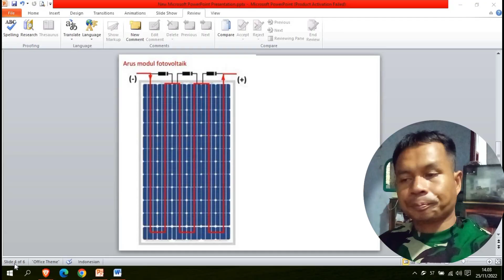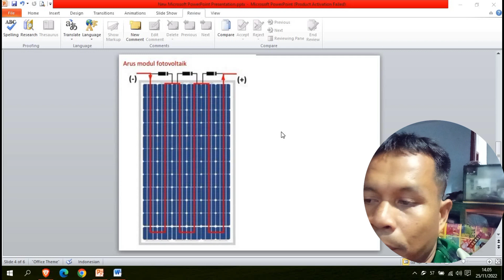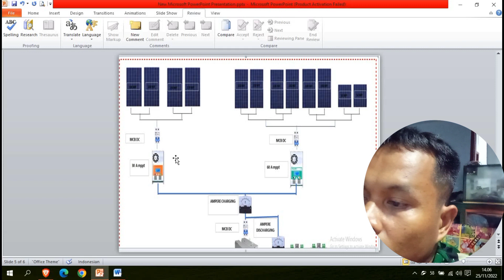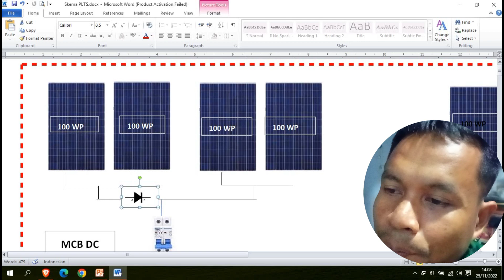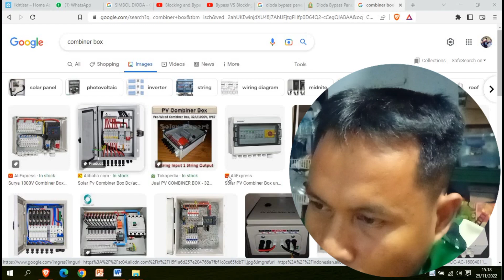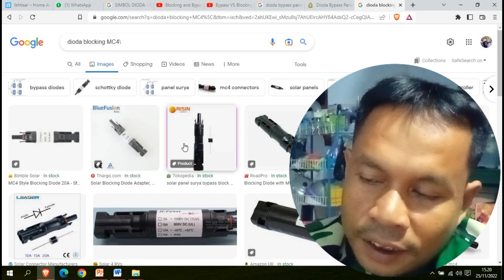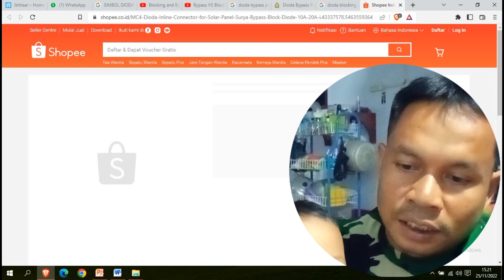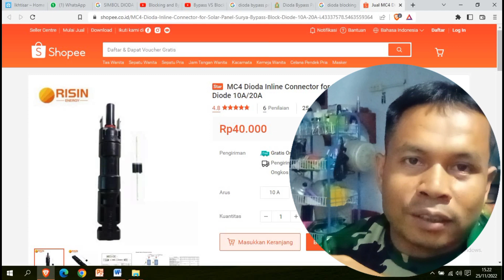bypass diode and blocking diode untuk PLTS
bypass diode and blocking diode untuk PLTS apa itu dioda blocking panel surya apa itu dioda blocking solar panel? perlukah dioda blocking untuk PLTS di rumah kita? apa bedanya dengan dioda bypas? menurut saya wajib dalam instalasi panel Surya atau PLTS kita. simak videonya semoga bermanfaat.